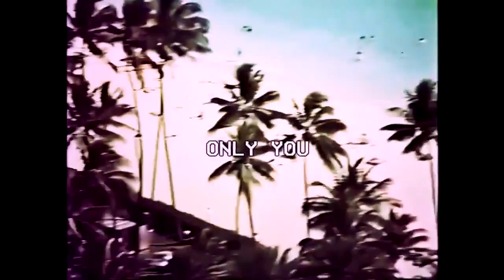ＯＮＬＹ ＹＯＵ by Chris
[BO2]
Just Chris being Chris.

-Flashy